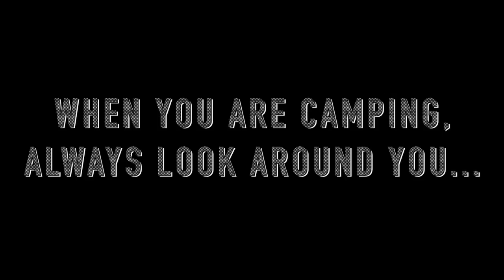Battlefield 1 Random moments : Mode assassin...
première vidéo de random moments, vos avis ?